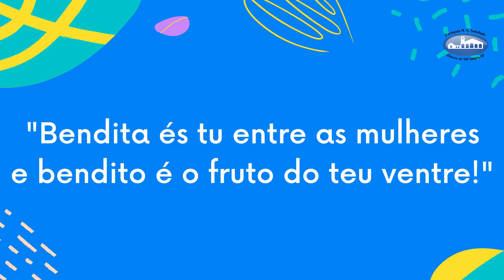Evangelho 15 de agosto